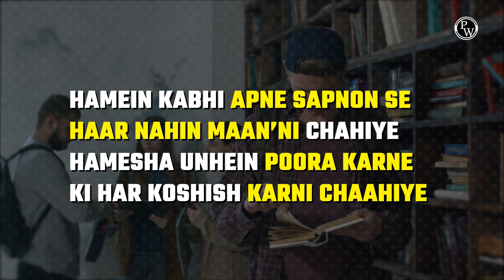Test Series for UPPSC Aspirants | New Initiative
✨🔥✨For All Class Notes and Current Affairs PDF✨🔥✨ Join Our Telegram Group

Hello and welcome to our video on the Uttar Pradesh Public Service Commission (UPPSC) exam. In this video, we will provide you with a comprehensive description of the UPPSC exam and its various stages.
The UPPSC exam is a highly competitive exam that requires a lot of preparation and hard work to crack. Candidates must have a thorough understanding of the exam pattern, syllabus, and must develop a study plan to cover all the topics effectively.
In conclusion, the UPPSC exam is a prestigious exam that provides candidates with an opportunity to secure high-level positions in the state government. We hope this video has provided you with a clear understanding of the UPPSC exam and its various stages.

Your PCS officer dream is now PW's responsibility.